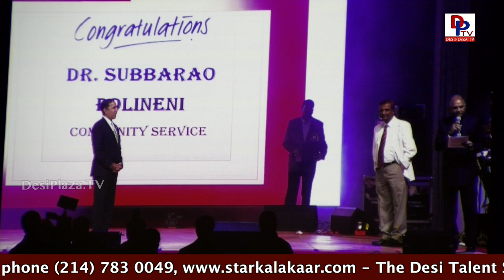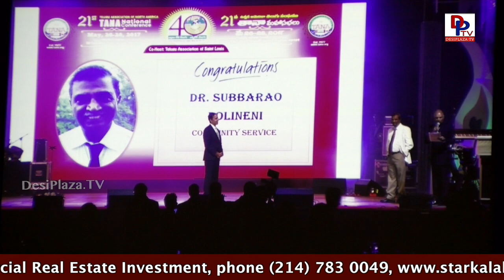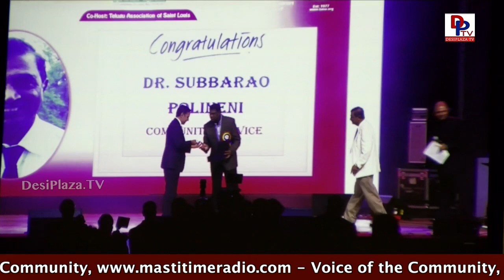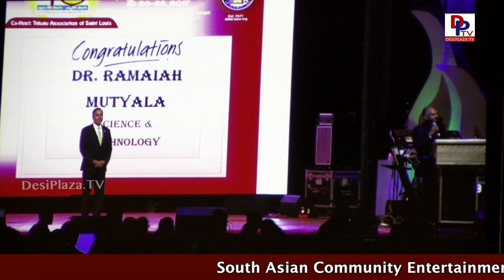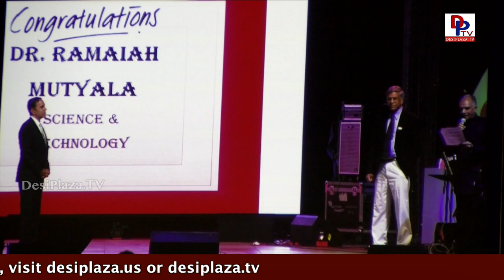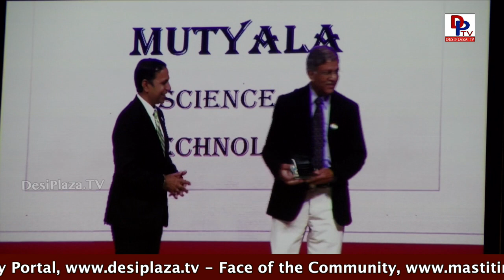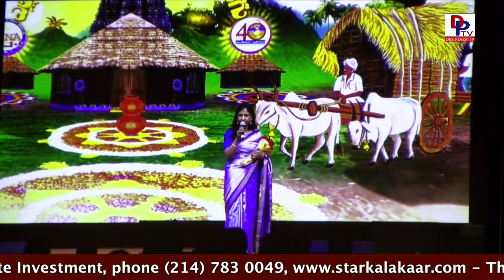TANA Banquet 2017 - Awards Ceremony at TANA Conference - 2017 - St Louis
Telugu Association of North America - 2017 Conference held at St. Louis on May 26th, 27th & 28th 2017.
Many dignitaries & Celebrities were present at the event.

1. Desi Plaza Web Portal
4. MastiTime Radio - IOS app
5. MastiTime Radio - Android app